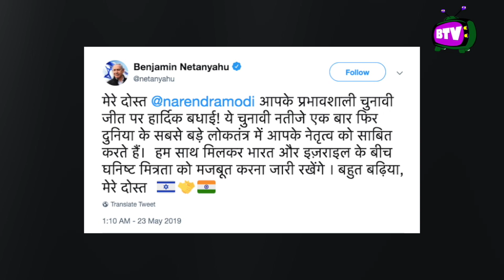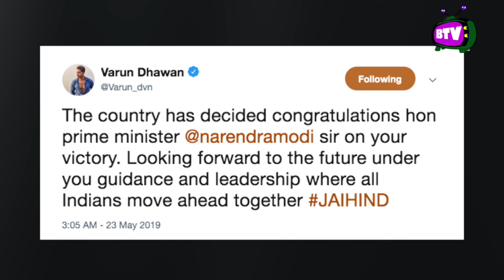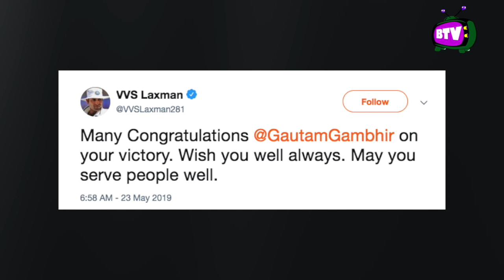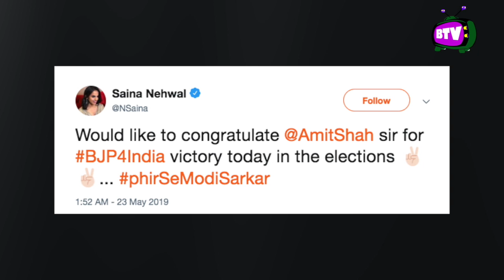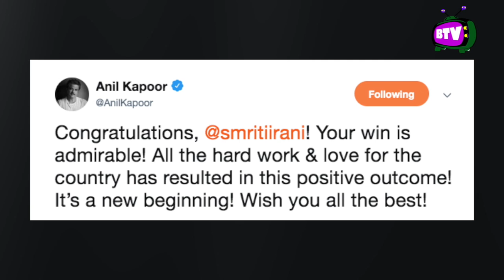Bollywood Stars Congratulate PM Narendra Modi's On Historic Win!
Bollywood Stars & Intl Politicians Congratulate PM Narendra Modi's Historic Win